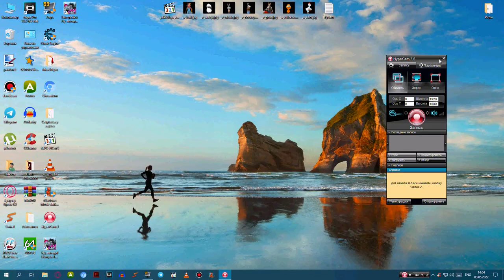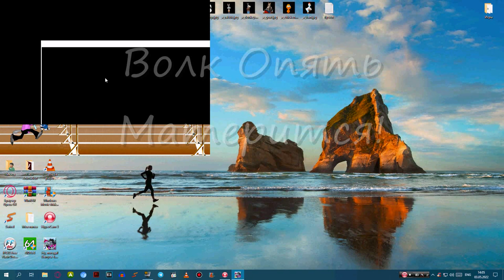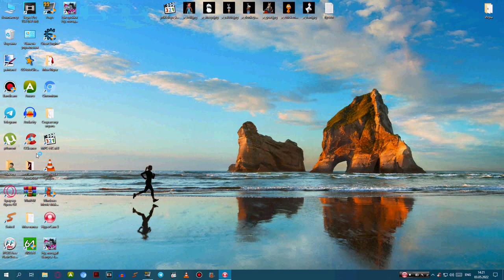Ну Погоди 4 Выпуск: Догонялки (Спидран) Лёгкий (15:48)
Ну Погоди 4 Выпуск: Догонялки (0+ детям принадлежит играть в такую игру)
Авторы:
Вячеслав Котёночкин
Студия "Союзмультфильм" Советские Мультфильмы